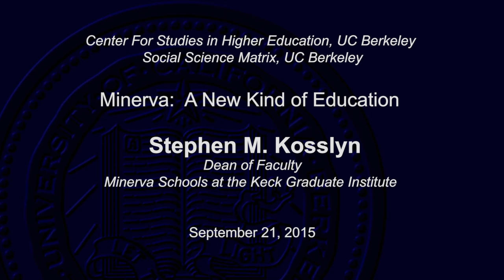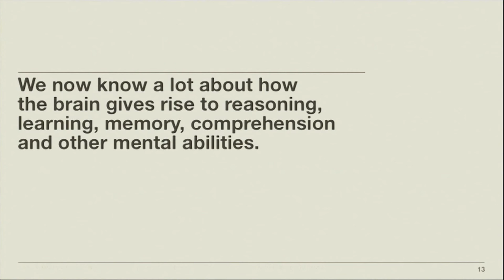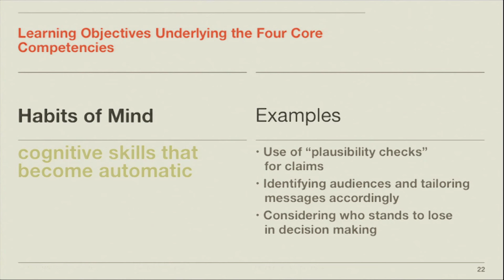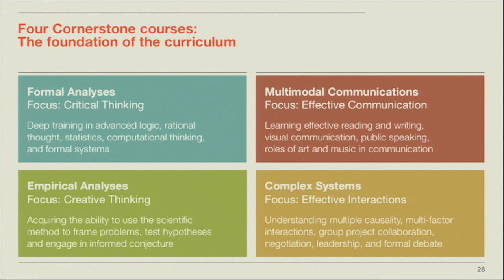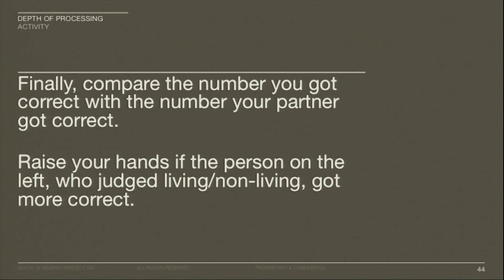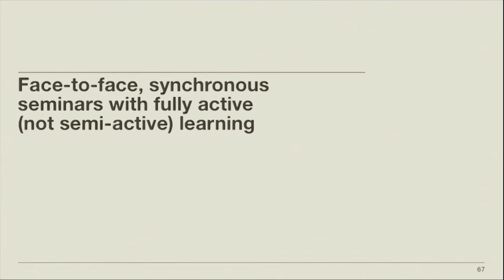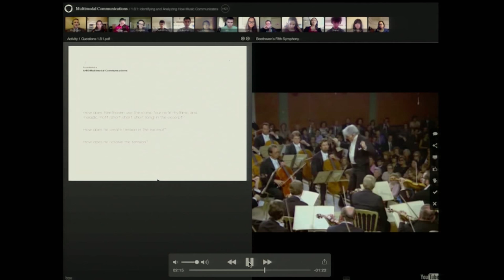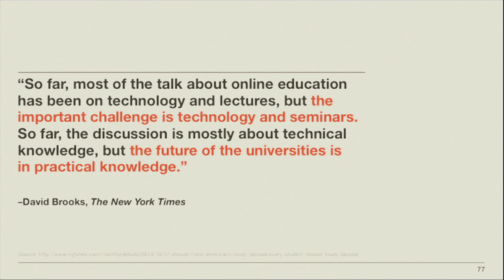Minerva: A New Kind of Higher Education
Stephen Kosslyn focuses the conversation on key aspects of the Minerva Program. Minerva is a unique undergraduate education experience which allows students to be globally immersed and live in other cities around the world.  Each city becomes a campus, and Minerva uses its resources to engage students in innovative learning.  The entire curriculum is designed to help students master four core competencies, two cognitive and two social. The cognitive competencies are critical thinking and creative thinking and the social competencies are effective communication and effective interactions. All the seminars are face-to-face, in real time, and have a professor guiding the class virtually. Students live together in Minerva residential halls, which allows them to have a full social life as well as a chance to engage in co-curricular and extra-curricular activities.    Recorded on 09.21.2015. Series: "Center for Studies in Higher Education" [11/2015] [Education] [Show ID: 30113]